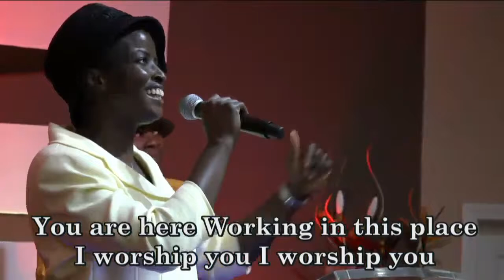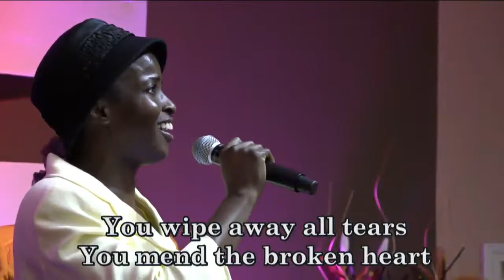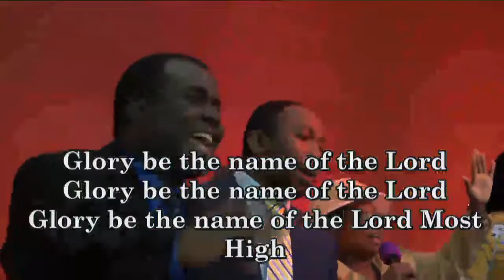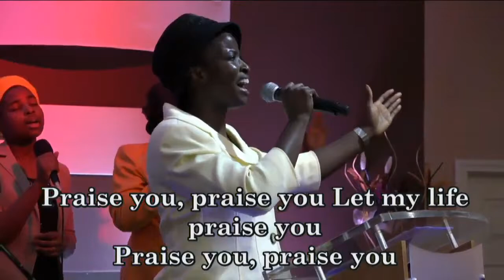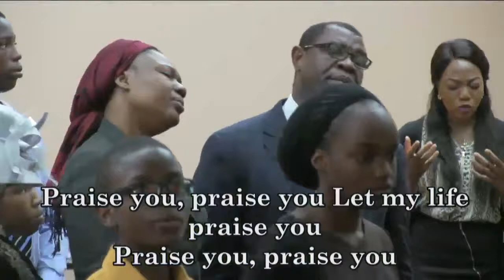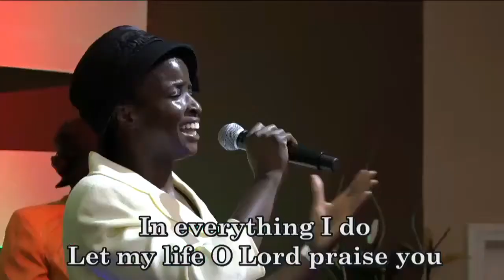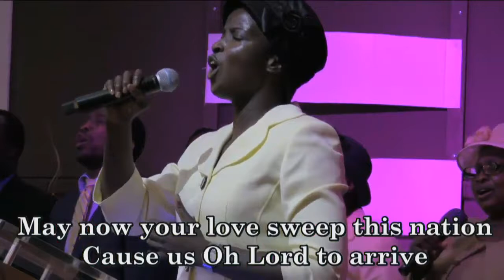PRAISE AND WORSHIP - DLBC, GA